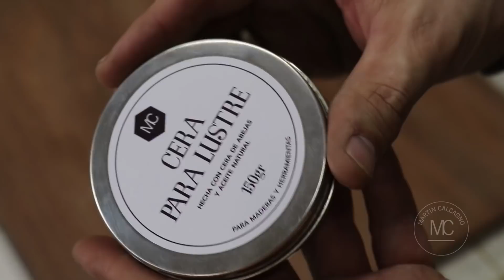Como restaurar muebles viejos con vidrio.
En este video les comparto la técnica de como remover el lustre viejo en maderas o muebles mediante la utilización de vidrio como rasqueta. La idea es utilizar el filo del mismo para ir sacando capas muy finas del barniz o laca del mueble hasta llegar a la madera. Es una técnica muy fácil que si respetan los consejos van a poder recuperar todo tipo de muebles.
Ojala les sirva a todos!!!

Los comentarios son bienvenidos!!